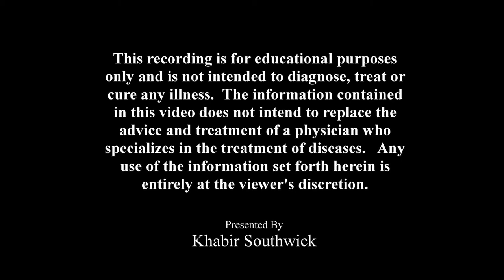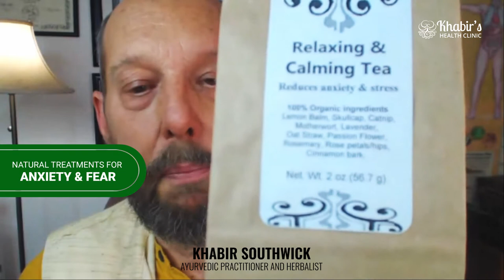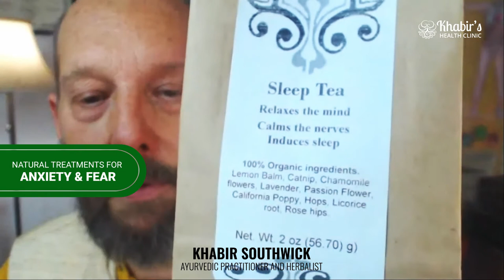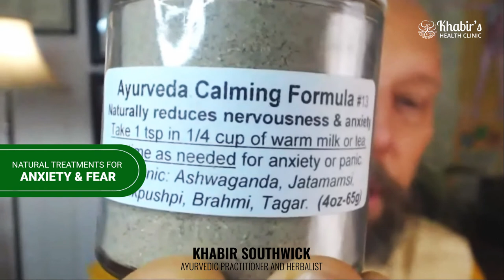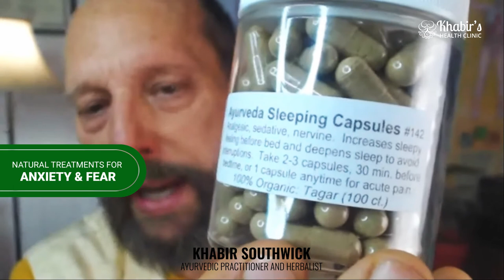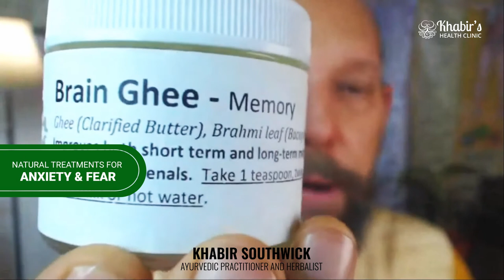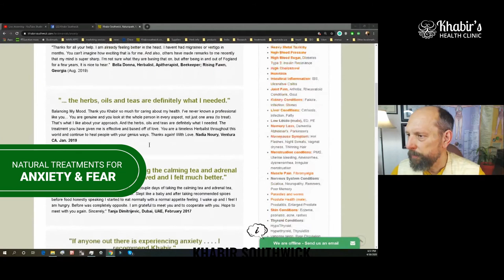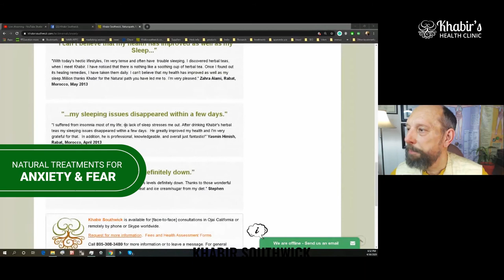Natural Treatments for Stress, Anxiety & Fear according to Ayurveda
Learn about natural and herbal treatments for health conditions of the nervous system according to Ayurveda.
If you experience chronic stress and anxiety and go through life feeling anxious and restless, but also experience fatigue, difficulty concentrating and sleeping, then this webinar [recording] is designed for you.

You will learn how improving your diet, eating habits and lifestyle habits is the single most valuable tool for feeling less anxious and building your resiliency against stress.

This detailed class will introduce dietary guidelines, lifestyle habits and the herbal treatments that address anxiety, fear, restlessness, heart palpitations, insomnia and more.  Herbs covered include passionflower, lemon balm, chamomile, lavender, hop, poppy seeds, brahmi, shankhpushpi, jatamansi, ashwagandha and more.
If you need assistance improving your health naturally and addressing your health conditions, please contact Khabir's office by phone or text at (main line) or at for more information.

Khabir Southwick - T.N., I.A.D, A.P., A.H.P., P.A.C.E. Provider
Traditional Naturopath (TN), [Registered] Integrative Ayurveda Doctor (IAD), [Registered] Ayurvedic Practitioner (AP), [Registered] Ayurvedic Herbal Pharmacist (AHP), [Registered] Professional Ayurvedic Continuing Education (PACE) Provider.

Khabir Southwick is an internationally known Naturopath, Ayurvedic Health-care Doctor and herbalist with a successful consulting practice with two locations with nationwide clients.  He has over 27 years of experience and training in alternative health-care and medicinal herbs.

If you would like to send me any products to review, gift or letter, please send here:
Khabir Southwick

Any information on diseases and treatments available at this channel is intended for general guidance only and must never be considered a substitute for advice provided by a doctor or other qualified healthcare professional.  Although all measures are taken to ensure that the contents of the YouTube channel is accurate and up-to-date, all information contained on it is provided ‘as is’.

To the extent permitted by mandatory law, Khabir Southwick shall not be liable for any direct, incidental, consequential, indirect or punitive damages arising out of access to or use of any content available on this channel regardless of the accuracy or completeness of any such content.
The information contained in this video does not intend to replace the advice and treatment of a physician who specializes in the treatment of diseases. Any use of the information set forth herein is entirely at the reader's discretion.